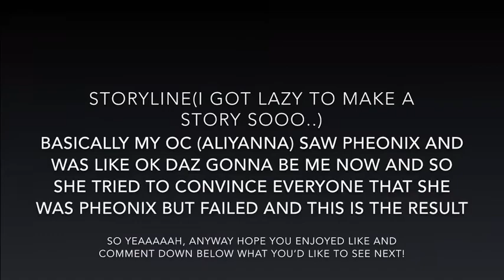CopyCat|Gachaverse|MusicVideo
-Phe
So I got bored and tried to make this music video, I know I didn’t make a story line I just really wanted to do the song:P anyway like always have a lovely day